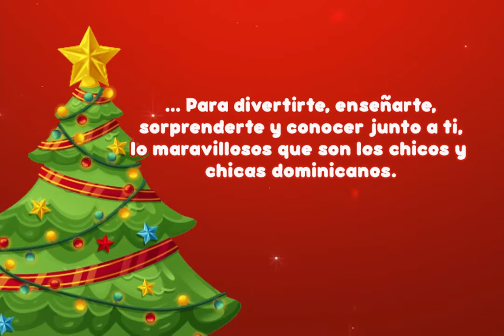Feliz Navidad y próspero año nuevo 2019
En esta navidad queremos celebrar contigo la felicidad de llegar cada semana hasta tu pantalla para divertirte, enseñarte, sorprenderte y conocer junto a ti, lo maravillosos que son los chicos y chicas dominicanos.

Nuestro propósito de año nuevo es seguir acompañándote y llevándote las mejores noticias, las aventuras y todo nuestro cariño, siempre!

¡Feliz navidad y nuevo año!